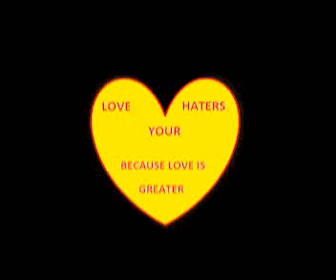NO FOOD PRANK !! *SHE ATTACKS ME*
HEY FAMILY! We're Back with another BANGER!!.
Josh pranked Amber by NOT buying her food! Things get crazy!